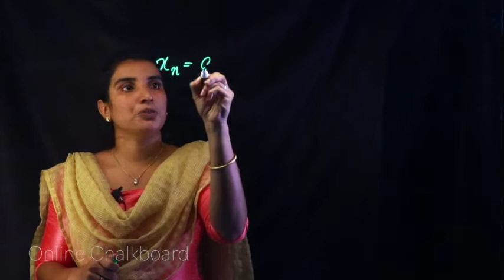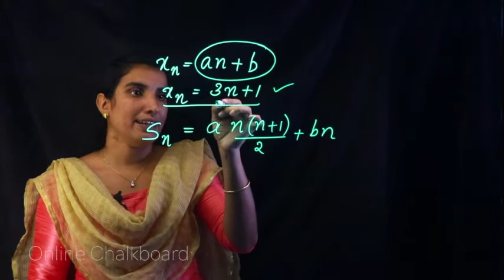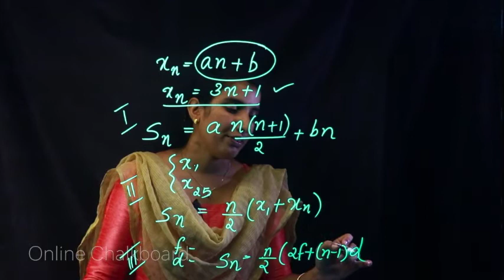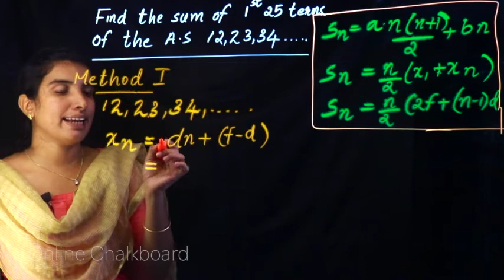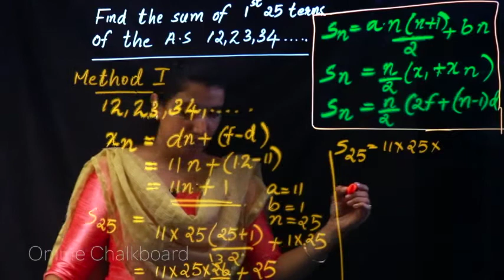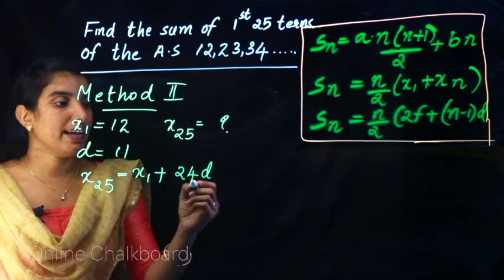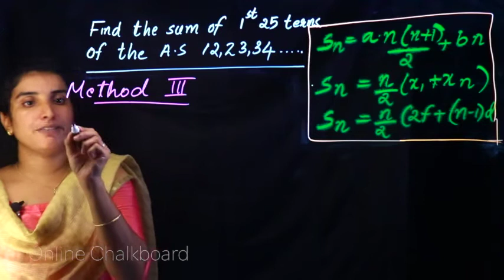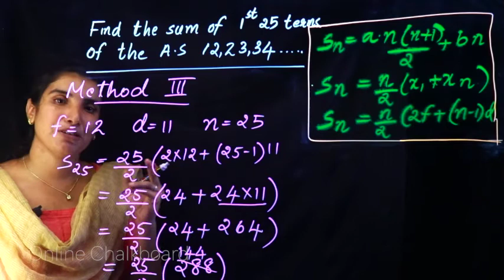SSLC Maths 20-21 Victers | Arithmetic Sequence Sum of ‘n’ terms with examples | Part 9 | Aimy Mathew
Sum# terms#
Other videos from this chapter

SSLC Maths 2020-21 | Arithmetic Sequence Sum of  ‘n’ terms with examples | Part 9 | Aimy Mathew